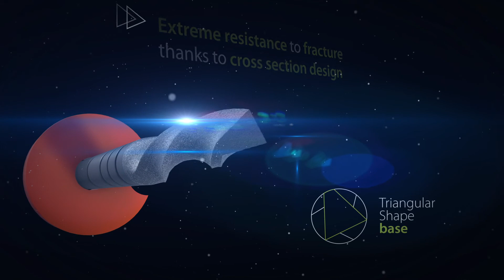Coltene - Hyflex (English) - By Qualumpur